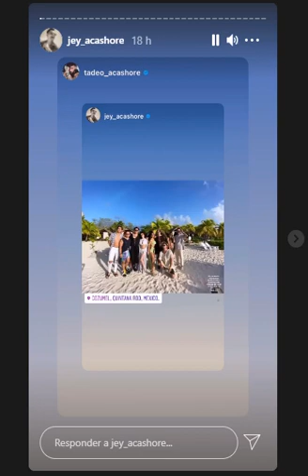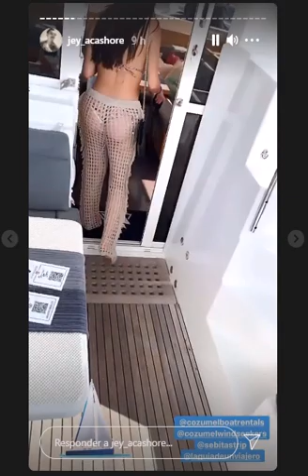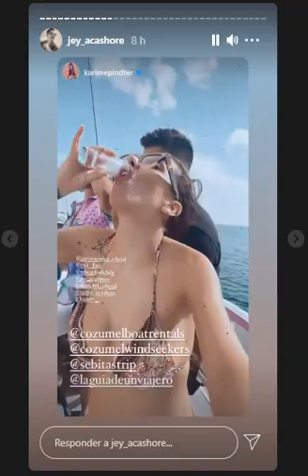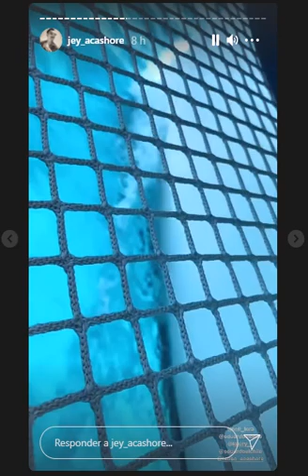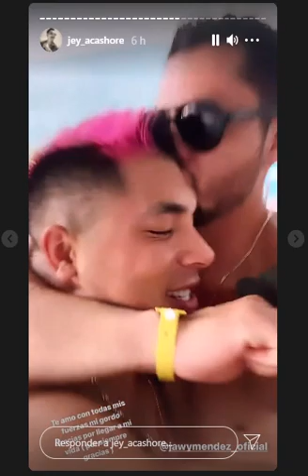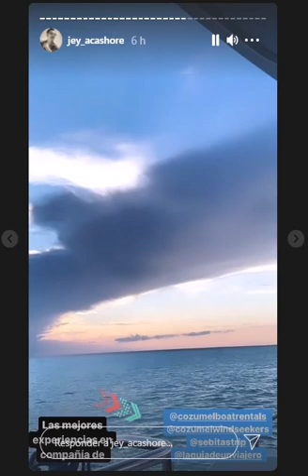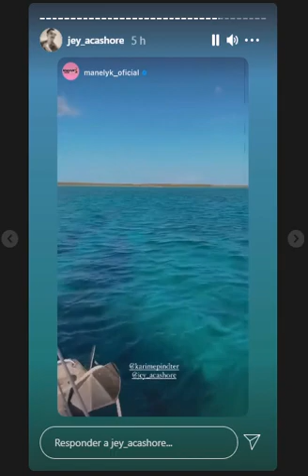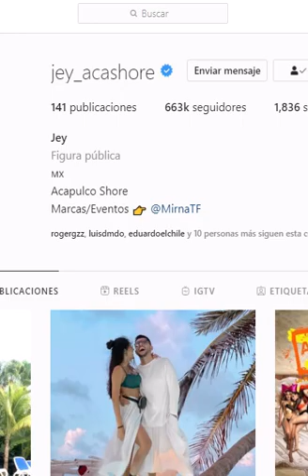campaña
del domingo 30 de mayo del 202
lunes 31de mayo del 2021